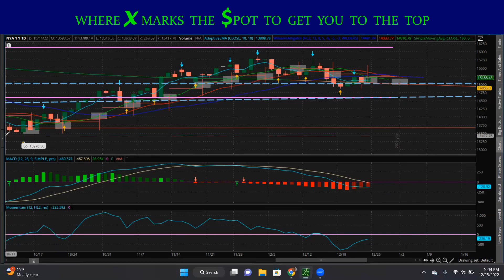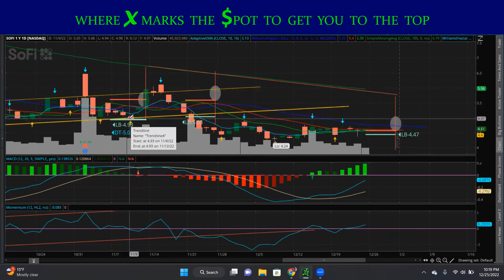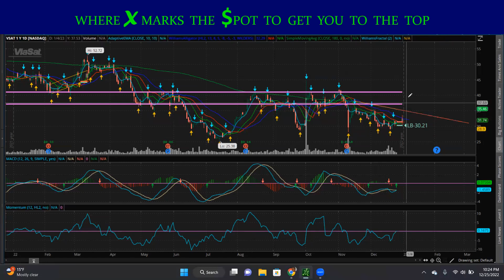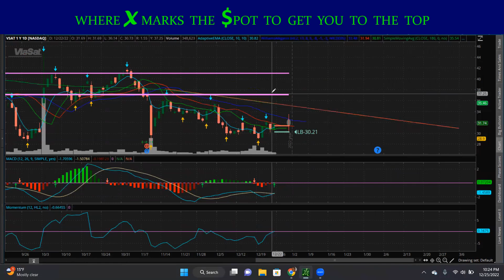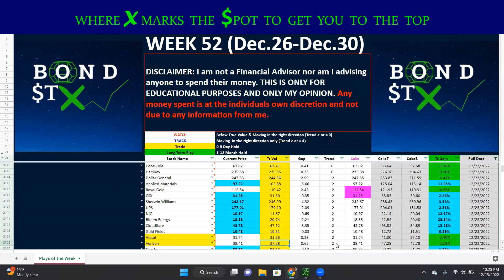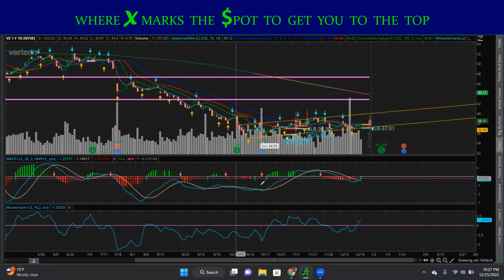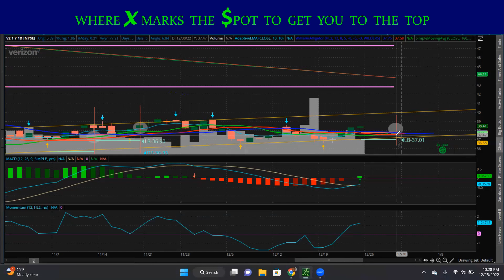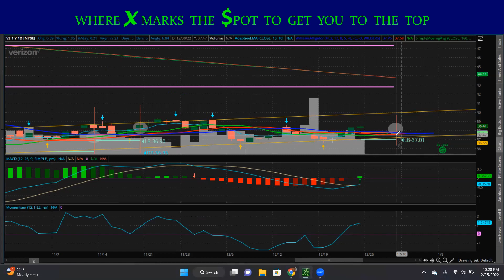Plays of the Week 52: Golden Ocean, Rocket Lab, SoFi, Viasat, Verizon, NYSE & NASDAQ Analysis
Welcome to BondSTX where X marks the spot to get you to the top. This is the final trading week of the year and Happy Holidays to all. Watch and Listen to see what price points are good in this short week. Let's end this year off getting in at the best prices and trending well. Good luck trading this week!